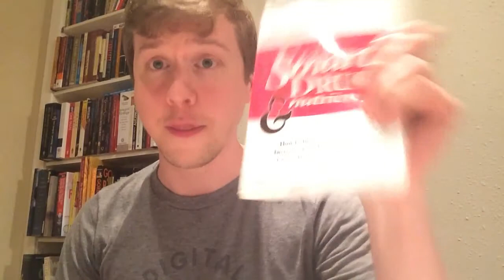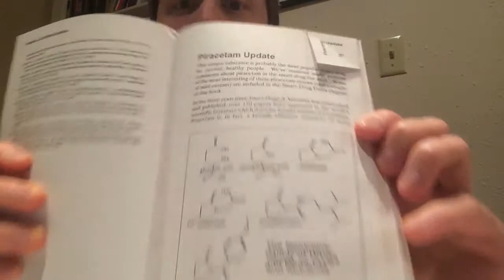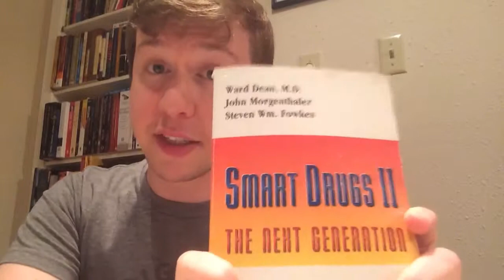Smart Drugs II The Next Generation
This video reviews the book Smart Drugs II The Next Generation by Ward Dean. It is the sequel to Smart Drugs & Nutrients: How to Improve Your Memory and Increase Your Intelligence Using the Latest Discoveries in Neuroscience.

From the book: "Dr. Dean explains how his groundbreaking book evolved from a technical manual for his patients into a widely-known book to improve brain performance. Another key nutritional nutrient Dr. Dean is a fan of?  DMAE (Dimethylethanolamine), a substance offering short-term gains in increased alertness, combating ADHD, and extending lifespan and overall health. What is the future of neuroscience?  The newer class of alertness-promoting unscheduled pharmaceuticals (Modafinil, etc.), will be the next substances to likely gain widespread use."

Nothing in this video or the Steve Cronin YouTube channel replaces advice from your physician. Anything I personally talk about is limited to my own experience. I am not a physician, I am just some guy on YouTube. I encourage everyone to follow advice from a licensed professional.